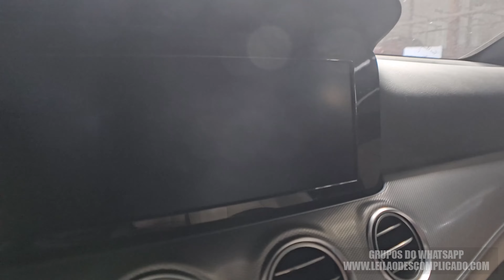O SEGREDO PARA GANHAR DINHEIRO NO LEILÃO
Site do Leilão:
claudiokussleiloes / Curitiba
vardanaleiloes / Curitiba
satoleiloes  / São Caetano
sodresantoro / Guarulhos